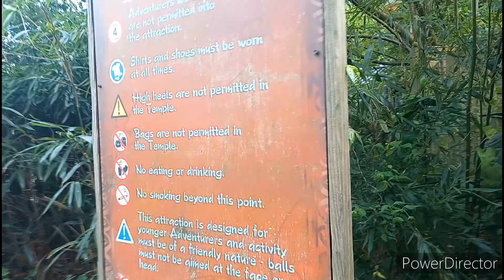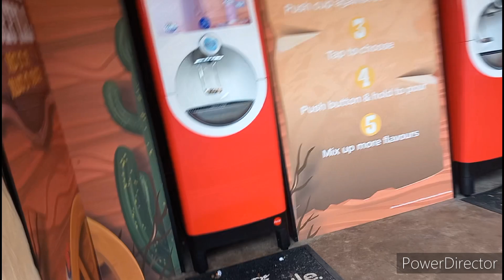Chessington World Of Adventures | Day One Vlog May 2023 | Preparations For The World Of Jumanji